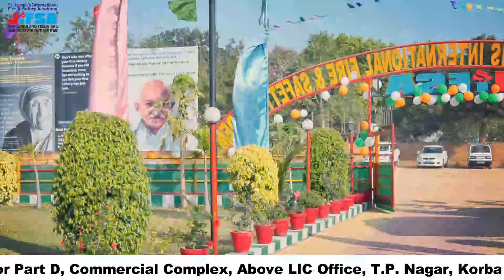Review and Experience of [JIFSA] Student Nitish Kumar Mahto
HEAD OFFICE:
Chhattisgarh INDIA

REGISTERED OFFICE:
Maharashtra INDIA